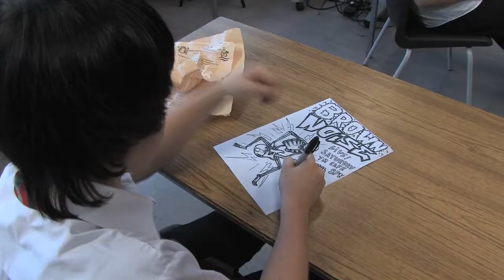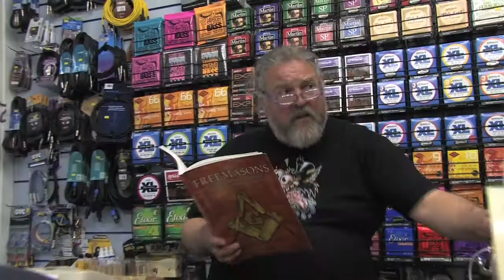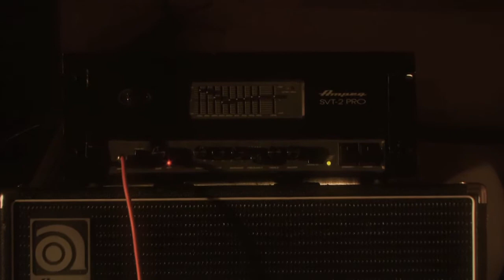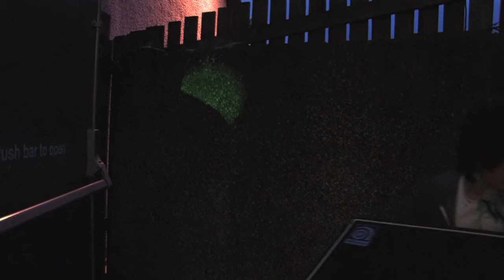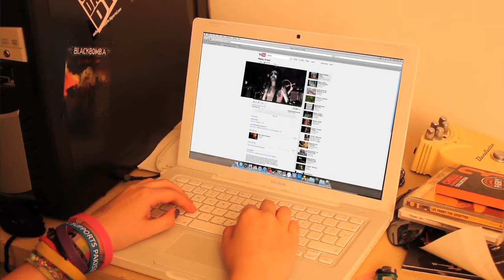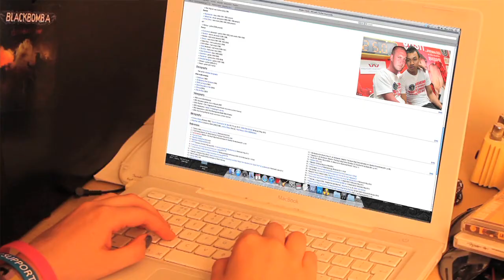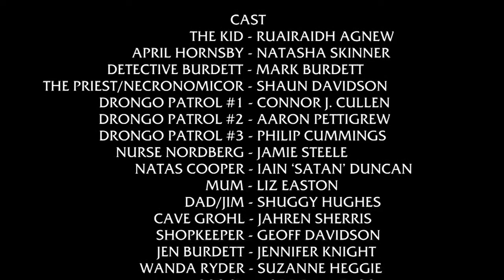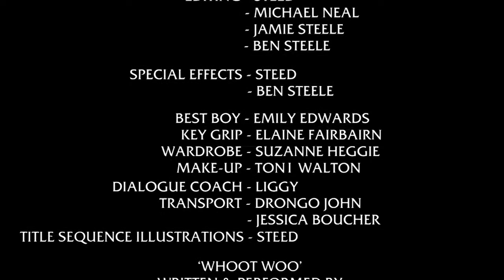Vamplifier: Full 40 min movie.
Deep within the chassis of an age old amplifier lurks evil incarnate. The Bampeg -3000s features include durability, deafening volume and an insatiable vengeance that will destroy anyone in it's path. The amp seduces a 14 year old Kid (Ruairaidh Agnew) who becomes consumed with passion for it's deathly tone. It demands his absolute and unquestionable devotion and when outsiders seek to interfere, they become the victims of the amps uncontrollable wrath.

Vamplifier is half hour of vulgar power and spooky voodoo mischief made by Kirkcaldy YMCA's TV/Film Projects staff volunteers and kids.
Director Robbie 'Steed' Davidson hatched the idea from a real life situation where in his band Certain Death there was a malevolent bass amp which caused grief wherever they went.
It's red pilot light was ever on (and watching) every time there was an accident from tearing clothes, denting guitars, gashing flesh etc whilst emitting a strange odour.
The superstitious musicians joked that it was cursed.

The film itself follows a teenage schoolboy who literally uncovers an out of commission amp in a local music store.
The gargantuan amp had been gathering dust after being handed in for repair of a mysterious fault.
It defied the attentions of several experts however and stood abandoned like a shrouded monolith.
The amp however believing it had been abandoned develops a vicious personality until the fateful day that a teenage boy stumbles across it.
A chain of macabre events are precipitated by pursuing his dream to own it.
A white knuckle ride of catastrophes unfold with the amp wreaking havoc.
The dreadful tale escalates to a maelstrom of mayhem terminating in a climactic vortex of death and destruction.

The film couldn't have reached fruition without the administration of Liz Easton, dialogue coach Liggy, security Roy Steele, Catering by Kirsten Warbutton, Timetable coordinator Pete Docherty and wardrobe mistress Suzanne Heggie.
No animals were hurt during the making of this film, only humans.